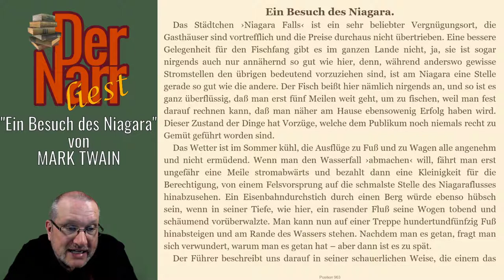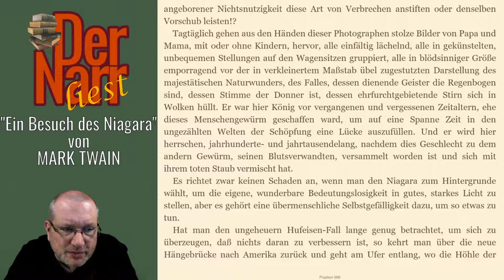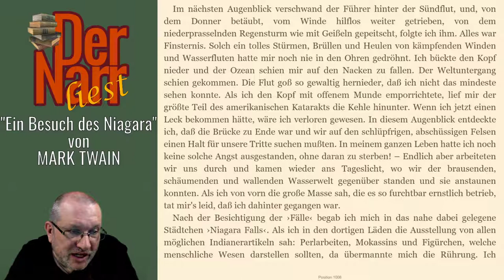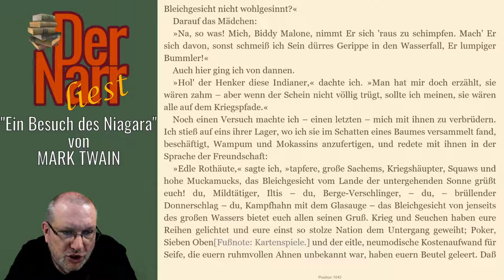Mark Twain - Ein Besuch des Niagara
Die satirische Erlebnisgeschichte von MARK TWAIN - "Ein Besuch des NIagara"

Das Buch (und viele andere Klassiker) könnt ihr übrigens alle kostenlos bei Amazon.de mit Kindle der gratis Kindle-App oder im Browser lesen